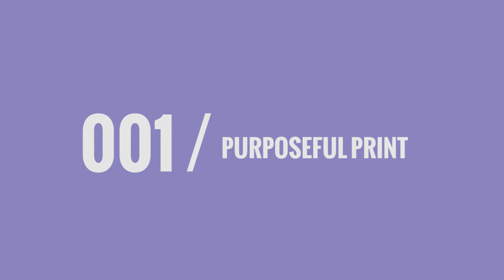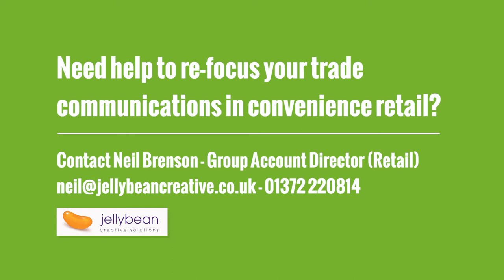6 key trends and take-outs for trade communications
The grocery convenience sector is experiencing seismic changes and trade communications is rapidly evolving too. Neil Brenson discusses the six key trends and take outs that suppliers need to act upon in order to re-focus their trade communications and ensure they win with convenience retailers. Watch the video to learn more about:

1. Purposeful print,
2. Always-on digital,
3. Video storytelling,
4. Social selling,
5. WhatsAppening
6. Cutting the crap.